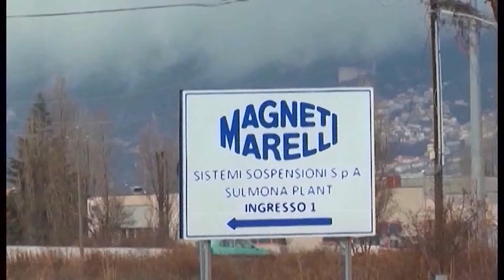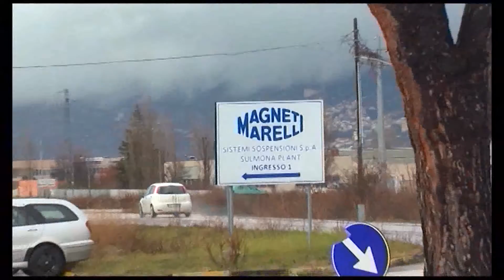MARELLI TORNA LA PREOCCUPAZIONE